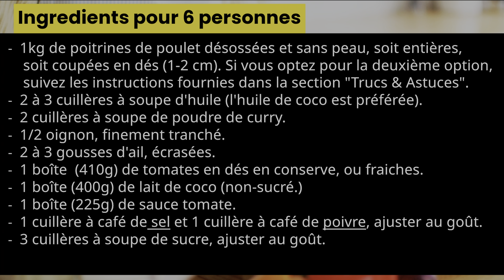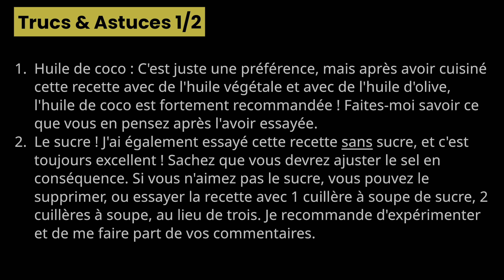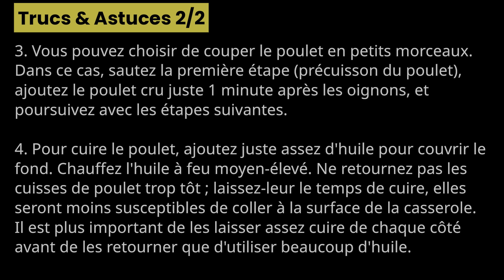Poulet au Curry et au Lait de Coco - Edition Speciale -Cuisine du monde #1 - en Français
Laissez-vous tenter par les saveurs tropicales de ce délicieux curry de poulet à la noix de coco. Le poulet tendre est doucement mijoté dans un mélange riche de lait de coco et de tomates, créant un plat qui titille les papilles à chaque bouchée. Accompagnez-le de riz et de légumes pour un repas complet et satisfaisant.
C'est l'un de mes plats préférés et un régal pour toute la famille. Très facile à préparer !
Preparation: 20mn            Cuisson:  45-55mn        Total: 1h 15 mn

Ingredients pour 6 personnes.

1kg de poitrines de poulet désossées et sans peau, soit entières , soit coupées en dés (1-2 cm). Si vous optez pour la deuxième option, suivez les instructions fournies.
2 à 3 cuillères à soupe d'huile (l'huile de coco est préférée).
2 cuillères à soupe de poudre de curry.
½ oignon, finement tranché.
2 à 3 gousses d'ail, écrasées.
1 boîte (14,5 onces - 410g) de tomates en dés en conserve.
1 boîte (14 onces - 400g) de lait de coco.
1 boîte (8 onces - 225g) de sauce tomate.
1 cuillère à café de sel et 1 cuillère à café de poivre, ajuster selon vos préférences.
3 cuillères à soupe de sucre, ajuster selon vos préférences.